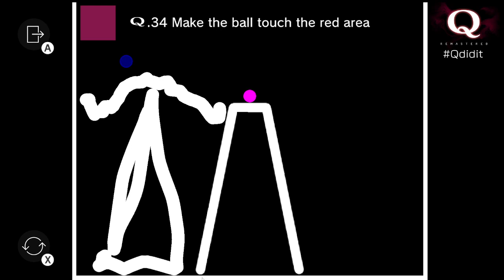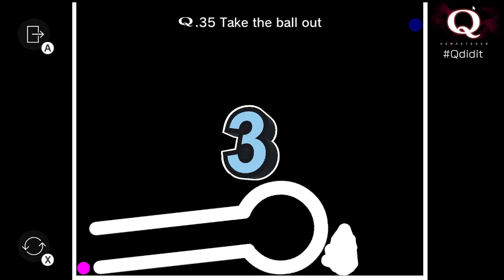Q REMASTERED - الغاز صعبة جدا